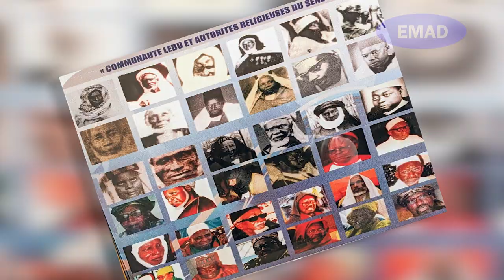GORGUI NDIAYE, NDUMBE JELEEN AK SANTAS JELEEN, TAGAATE (ALBUM DES MUSIQUES TRADITIONNELLES LÉBOUE)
( PROJET DE SAUVEGARDE DES MUSIQUES TRADITIONNELLES LÉBOU )
Une production ONG EMAD avec le soutien de l'ambassade des ETATS UNIS

PRO.emadong ( FACEBOOK )